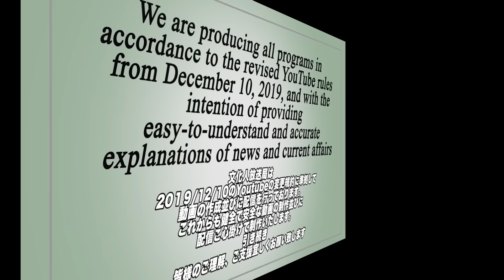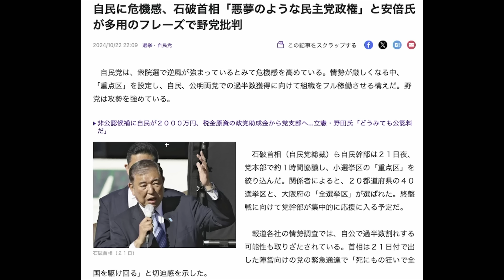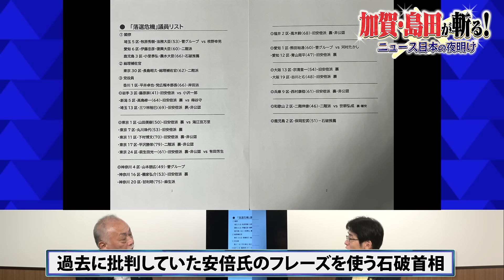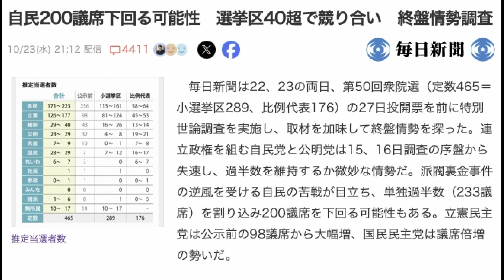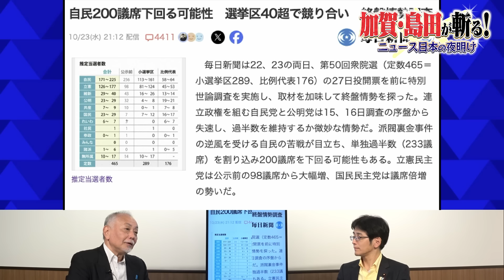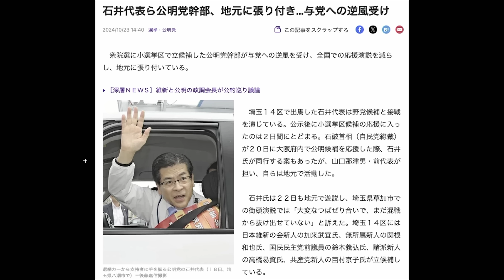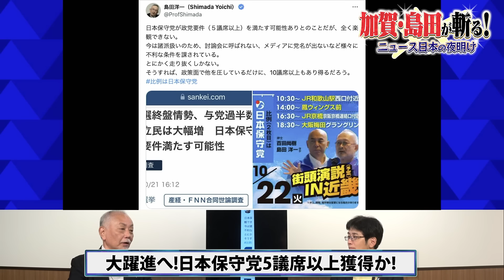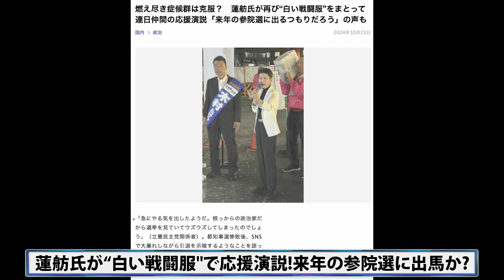自民200議席下回る可能性!衆院選終盤情勢／石井・公明党代表&志位・共産党前代表が落選危機!／大躍進へ!日本保守党5議席以上獲得か!【加賀・島田が斬る!ニュース日本の夜明け】③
◎著書『チバレイの日本国史─日本の國體とは』